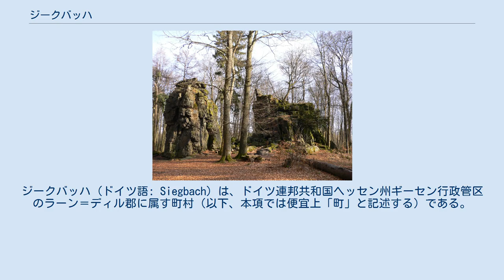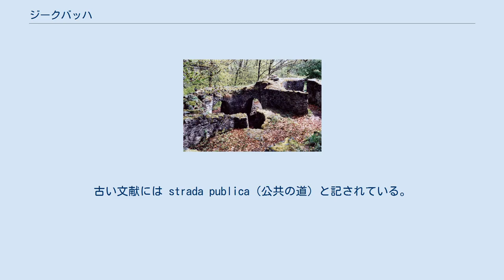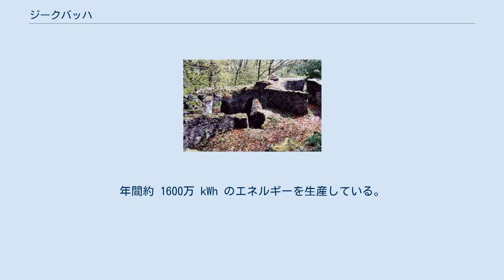ジークバッハ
ジークバッハ (ドイツ語: Siegbach) は、ドイツ連邦共和国ヘッセン州ギーセン行政管区のラーン＝ディル郡に属す町村（以下、本項では便宜上「町」と記述する）である。
 ジークバッハは、グラーデンバッハ山地の、名前の由来となったジークバッハ川の谷に位置している。
この川は、すぐ近くのアンゲルブルクの東側から湧出し、町域を北から南方向に流れ、ビショッフェン近郊でアール川に流れ込む。
 町域の半分以上が森に覆われている。
最高地点は海抜 590 m のシュミットグルントである。
これはアンゲルブルクに次いでグラーデンバッハ山地で2番目に高い山である。
 ヴァレンフェルスはボッテンホルナー高地に位置している。
この高地はこの集落の西でアンゲルブルクやシュミットグルントからシェルダー・ヴァルトへと移行する。
ほかのすべての地区は、自然地域ツォルブーヒェの西に位置する。
 ジークバッハは、北はエッシェンブルク（ラーン=ディル郡）およびアンゲルブルク、東はバート・エントバッハ（ともにマールブルク＝ビーデンコプフ郡）、南はビショッフェンおよびミッテンアール、南西はヘルボルン、西はディレンブルク（いずれもラーン＝ディル郡）と境を接している。
 この町は、アイゼムロート（行政機関の所在地）、オーベルンドルフ、トリンゲンシュタイン、ユーベルンタール、ヴァレンフェルスの5地区からなる。
 1970年12月1日にそれまで独立した町村であったオーベルンドルフがアイゼムロートに合併した。
その町は、ヘッセン州の市町村再編に伴って、1971年12月31日にトリンゲンシュタイン、ユーベルンタールおよびヴァレンフェルスと合併して、新たな町ジークバッハが成立した。
 トリンゲンシュタイン城趾 町内には、かつて、アイゼムロート、ヴァレンフェルス、トリンゲンシュタインの3つの城砦があった。
これらは、100年続いたデルンバッハのフェーデ（1230年 - 1333年）の最中または直後に建設された。
アイゼムロートとヴァレンフェルスの城はヘッセン方伯側、トリンゲンシュタインの城はナッサウ伯の城であった。
これは、拡大するナッサウ伯とヘッセン方伯がこの地域の覇権を争っていたためである。
 この町の町議会は 15議席で構成されている。
 ヘッセンの自治体法によれば、首長は自治体代表委員会の長である。
自治体代表委員会は、ジークバッハの場合には、町長の他6人の名誉職の委員で構成されている。
町長は、2010年6月1日以降、無所属のベルント・ハッペルが務めている。
直接選挙制となって以後の首長は以下の通りである。
 図柄: 緑地。
金色（黄色）の基部に金色の構造物に支えられた黒い坑道。
その上に銀色のハンマーとアイゼン（採掘工具）が描かれている。
この紋章は、町内にあったかつての坑道に由来している。
 ヴィルヘルムシュタイネ トリンゲンシュタイン地区とヴァレンフェルス地区との間にあるヴィルヘルムシュタイネは、シェルダー・ヴァルトの中にある最高 15 m の高さの黄鉄鉱の堅牢残丘群である。
毎年、キリスト昇天祭には数十年前からこの中で森の礼拝が行われている。
 ナッサウ公ヴィルヘルムにちなんで命名されたヴィルヘルムシュタイネは、かつては「ブッシュシュタイネ」と呼ばれていた。
ここは、おそらくキリスト教伝来以前の聖域の中心であったと推測されている。
その近くのアンゲルブルク付近で、中世初期から盛期の重要な交易街道が交わっていた。
これらの交易路は長短の差はあれ、いずれも分水界を越えて行った。
北東から来た「ホーエ・シュトラーセ / ヘルボルン街道」はここで、ライプツィヒからマールブルクを経由してケルンやブラバント（現在のベルギー）へ行く重要な東西交易路ライプツィヒ＝ケルン＝メッセ街道（ブラバント街道とも呼ばれる）と交差した。
この街道はこの周辺の狭い地域では「シェルダーヴァルト＝ヴェーク」と呼ばれた。
古い文献には strada publica（公共の道）と記されている。
またギーセンからのヴェストファーレン＝ヴェークもこの周辺でブラバント街道に通じていた。
この街道は、ツォルブーヒェまで現在の州道 L3047号線にほぼ沿う形でアール＝ザルツベーデ分水界を越え、ギュンテローデやザルツベーデザッテルを通ってハルテンロートやシュリールバッハに至り、ここからアンゲルブルク方面に向かっていた。
さらにここから北に向かうその支道は、パーダーボルンを経由してブレーメンに達した。
 アンゲ...